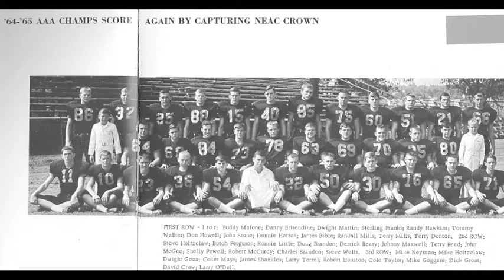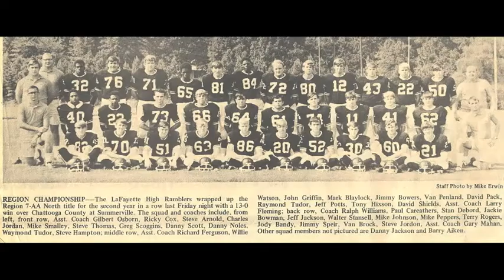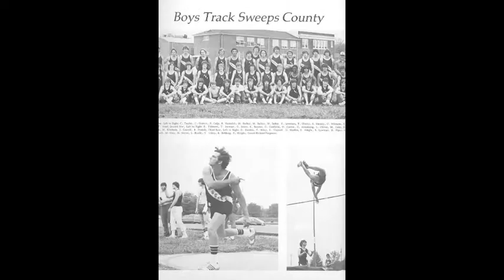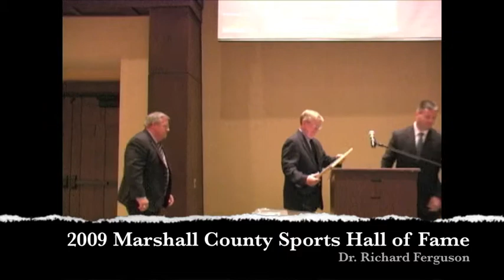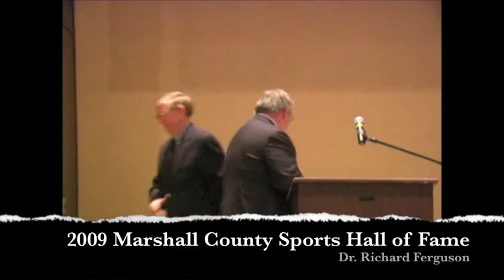2009 Inductee Dr. Richard "Butch" Ferguson